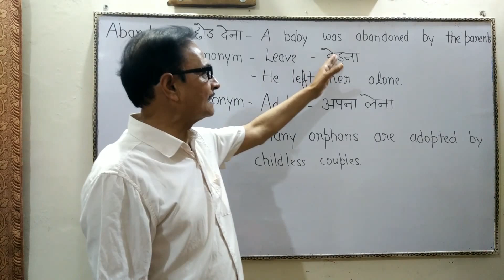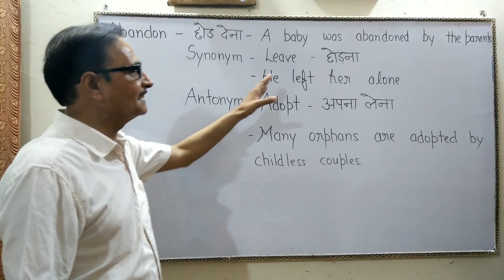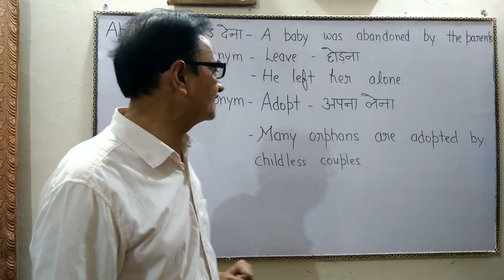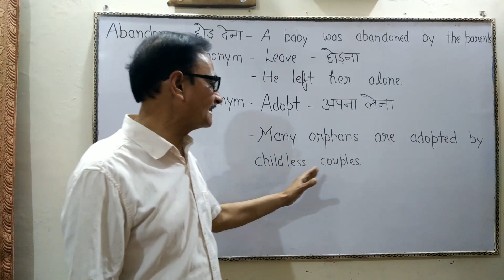Learn English Speaking | Learn use of word "Abandon" (छोड़ देना) | English lessons for beginners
Word of the day - Abandon (छोड़ देना)

Sentence: A boy was abandoned by the parents.

Synonym: Leave - He left her alone.

Antonym: Adopt: Many orphans are adopted by childless couples.